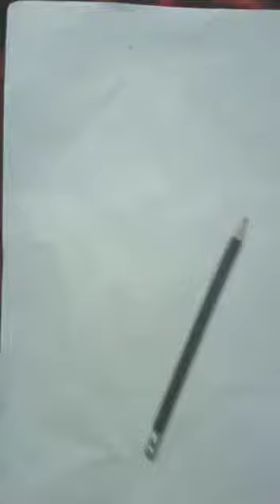Edmund hillary drawing🙌